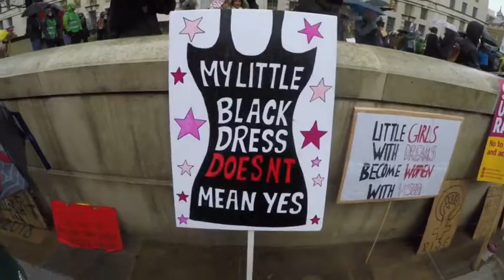Hundreds gather for Time's Up rally in London